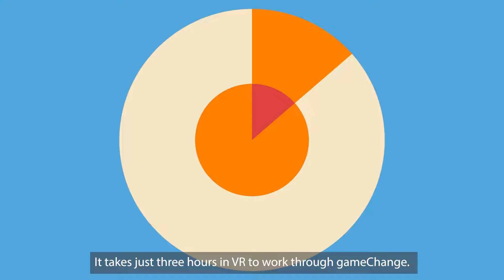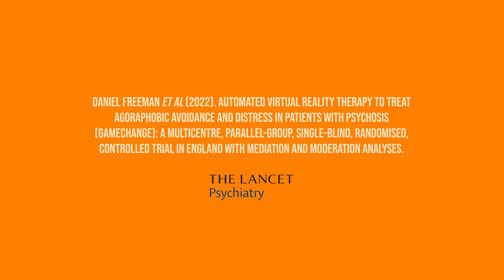gameChange - From housebound to the world outside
Scriberia worked alongside the gameChange team to bring to live an animation that explains how gameChange can improve outcomes for people with severe mental health difficulties, improving lives through VR therapy.

gameChange's goal is to enable state-of-the-art virtual reality therapy for mental health issues to be delivered by the NHS. This VR experience is for people with psychosis who get anxious in everyday social situations.